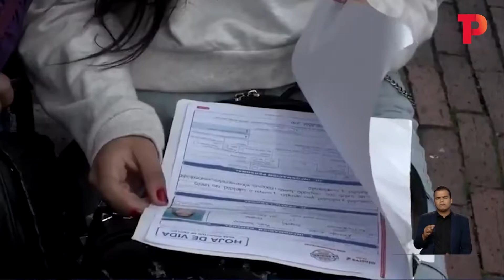El difícil panorama de empleabilidad para los jóvenes en Cali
Cali | La oferta laboral en la capital del Valle parece escasear cada vez más, especialmente para los jóvenes. Aunque existen programas para la generación de empleo, esta población reporta un índice de desocupación superior al 20%